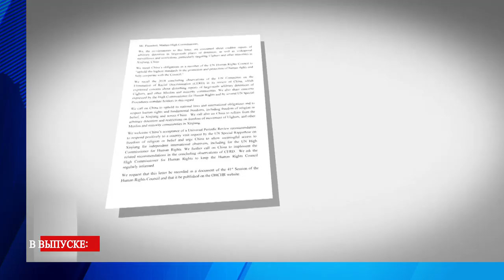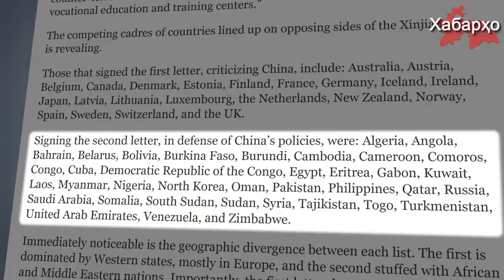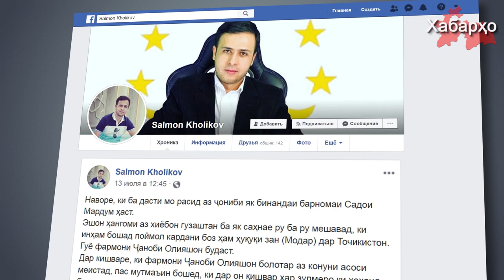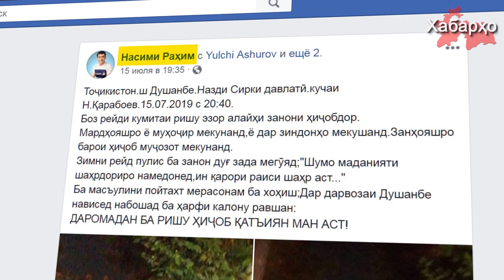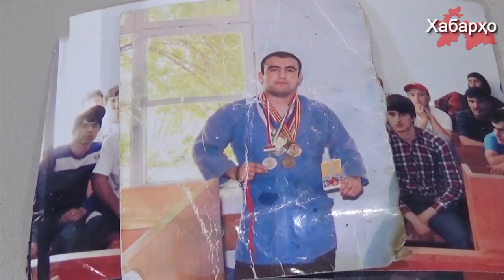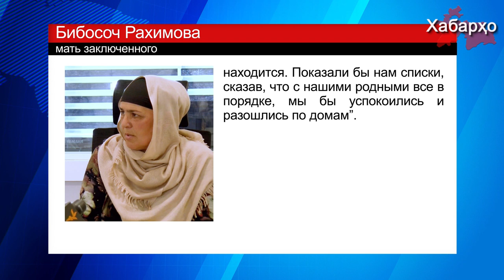Таджикистан поддержал политику Китая | РТ: охота на женщин в хиджабах | Пропажа заключенных